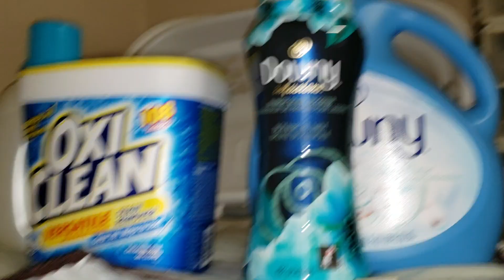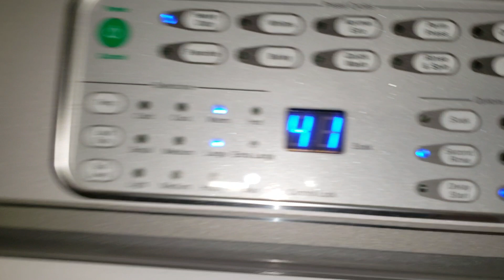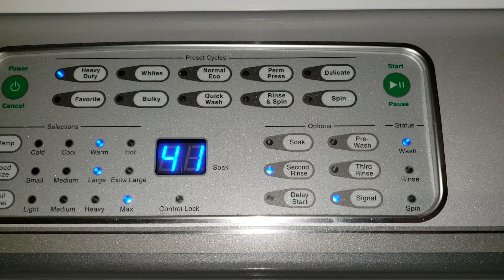2017 Speed Queen: Color Shirts pt. 2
Washing a large load of color shirts on Heavy Duty cycle. Short vid!